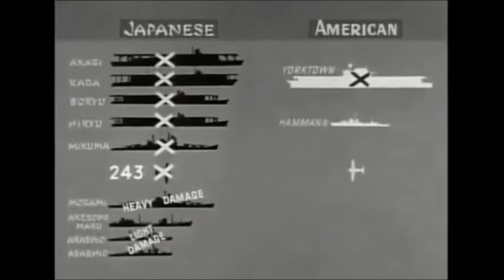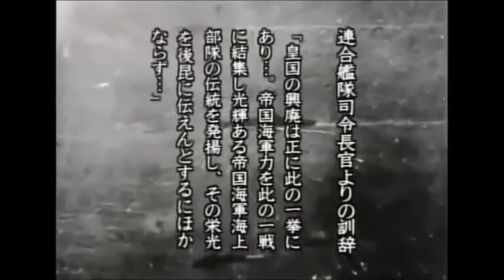War in the Pacific: Admiral Yamamoto & Japanese Navy Combined Fleet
The Prim Minister Konoe Fumimaro (the three time Prime Minister of Japan between 1936 and 1941), the Japanese counter part of FDR,  also surrounded himself with closet communists and communist sympathizers and removed those who would have opposed his secret war plan from the critical positions leading up to the start of second Sino-Japanese war (1937) and the US-Japan war (1941) according to the study of Konoe's foot steps by Hayashi, Chikatu.

It was under P.M. Konoe that Yamamoto Isoroku was appointed to command the imperial navy's combined fleet that opened the war against the U.S. by attacking Pearl Harbor. Yamamoto ignored the master war plan to go West to capture the Southeast Asia for the natural resources and to cut off the sea lanes through the Indian Ocean the British shipping was relying on. According to the master war plan developed by the Army, there was no merit in going East to attack Pacific islands under the U.S. control such as Hawaii and  Midway. It was to be avoided, and the Americans were to be dealt with only when mobilized to cut off the sea lanes vital to Japan. It is said that Yamamoto's aim was to give the U.S. a demoralizing defeat to get them accept the Japanese dominance in the Pacific. We now know that it had an opposite effect, and Yamamoto's reasoning sounds wishful at best.

Hayashi suggests a possibility that Konoe and his communist friends in Japan and around the world were planning for a communist takeover of not only the war torn China but also the defeated Japan as well. (looking back, both the U.S. and Japan intentionally led Japan to the extreme devastation by prolonging the war, delaying the surrender negotiation until the atomic bombs became available. Even after Hiroshima and Nagasaki, many of the Japanese political and the military leaders did not want to surrender. It took the Emperor's intervention, which only happens in national existential crisis.)